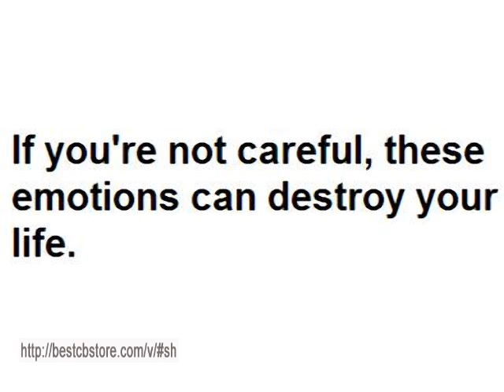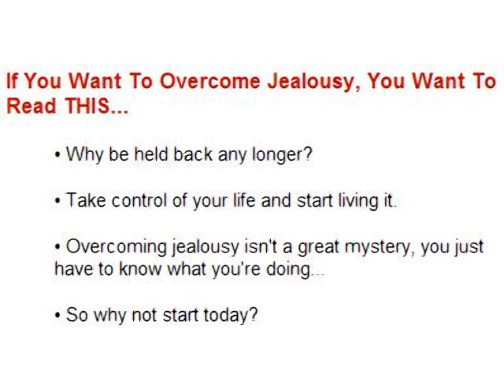Getting Over Jealousy and On With Life